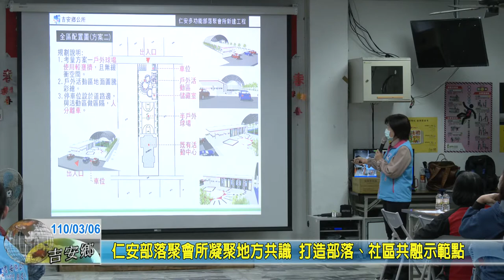20210306 03 仁安部落聚會所凝聚地方共識 打造部落、社區共融示範點